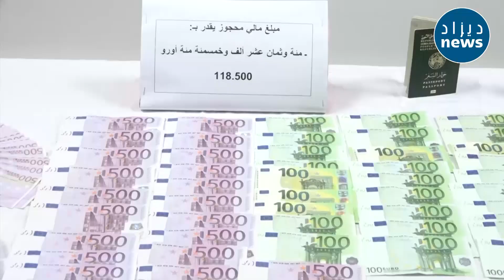شاهدوا المبلغ الضخم الذي حجزته شـ.رطة مطار هواري بومدين بحوزة أحد المسافرين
شاهدوا المبلغ الضخم الذي حجزته شرطة مطار هواري بومدين بحوزة أحد المسافرين